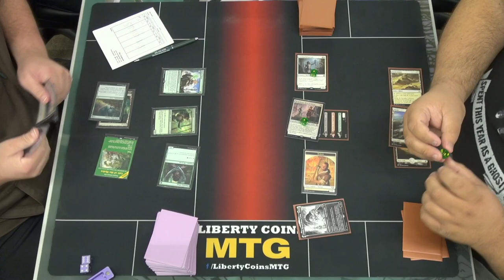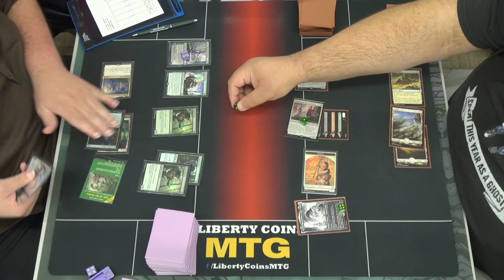Monogreen Devotion vs Monowhite Aggro 12-10-22 | Round 1 | Pioneer RCQ MTG Tournament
DreamHack Regional Championship Qualifier (RCQ)
Competitive REL
Format: Pioneer

Open Discord.